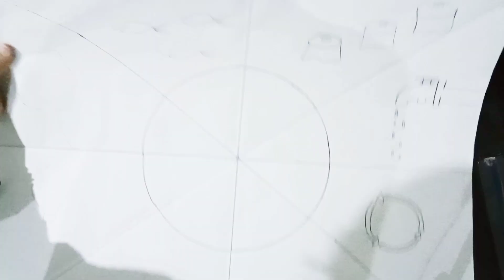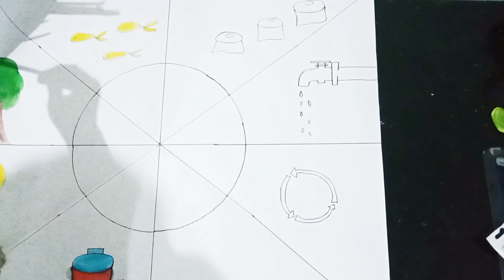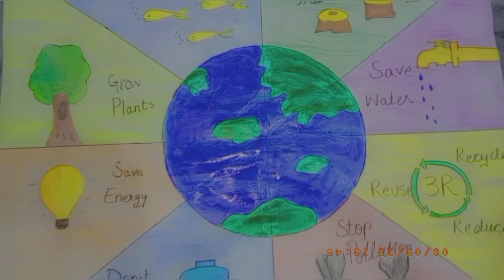Easy environment drawing | Art | @awesome artist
easy art
asthetic
environment drawing
amazing 🤩